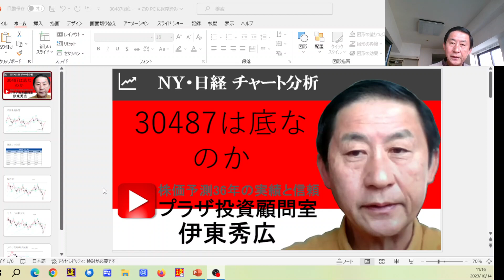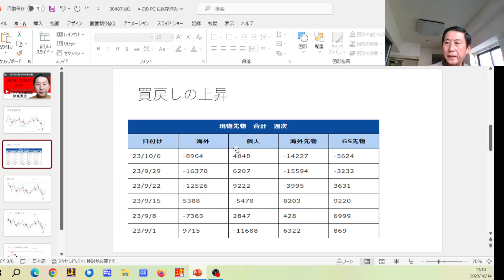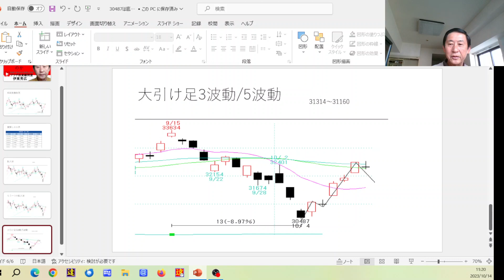30487は底なのか?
30487～32533まで7日で2000円以上の上げ
30487で下落完了しているなら    31075以下の引けはつかないはずです。
本格戻しとなれば、簡単に取れるはずの32539や32938を取れません
上昇の為の最大のネックは出来高不足です。
引け31075の攻防

お蔭様でメルマガ会員増えています。ご登録の方々感謝します
会員レポートご購読のお申込みはHPからお願いします